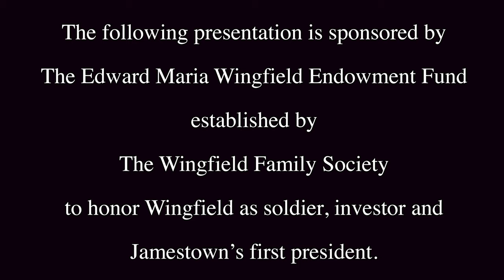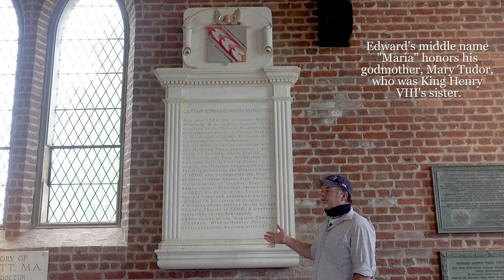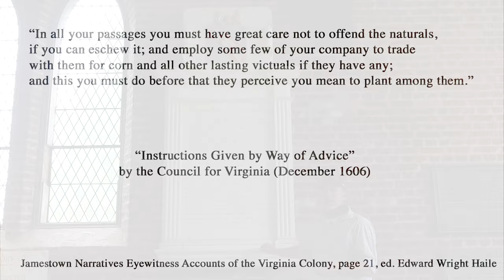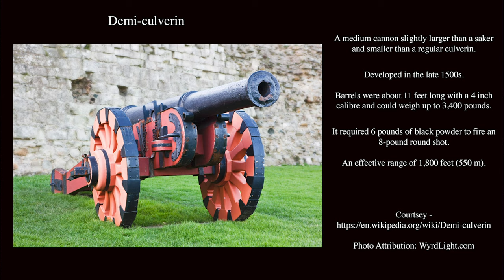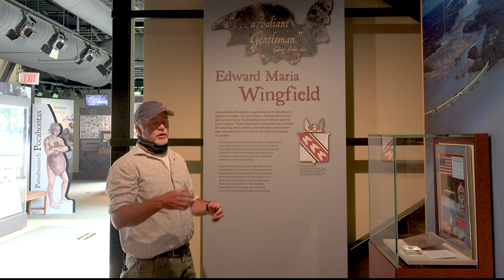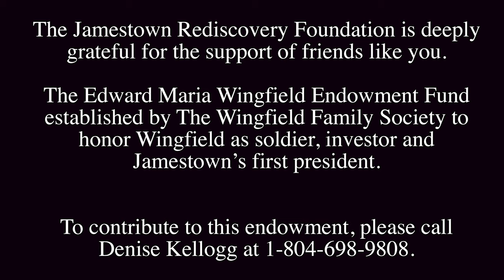A Look at Edward Maria Wingfield, First President of the Virginia Colony – Dig Deeper, Episode 26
David M. Givens, (Jamestown Rediscovery’s Director of Archaeology), provides information about the significant role played by Edward Maria Wingfield in establishing the first Virginia colony.  Wingfield was a leader in forming the Virginia Company of London and the only Grantee in the Virginia Charter of 1606 to travel with the first settlers to America. Based on his considerable military experience, Wingfield selected the settlement site, designed the 1607 triangular fort, and was elected the First President of the Virginia Colony.